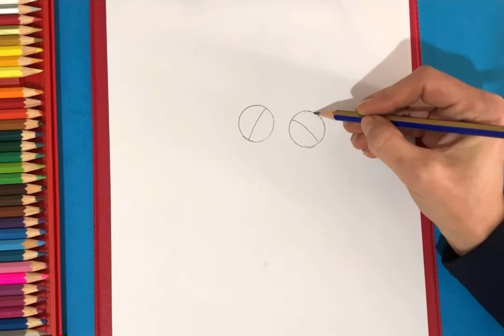how to draw valentine easy | رسم سهل بمناسبة عيد الحب | رسم قلب مع شمسية خطوة بخطوة